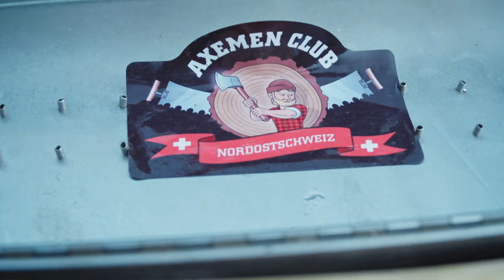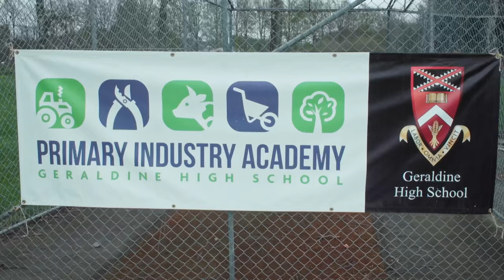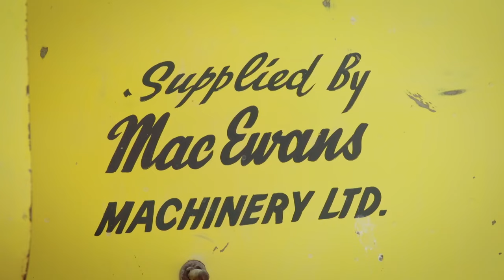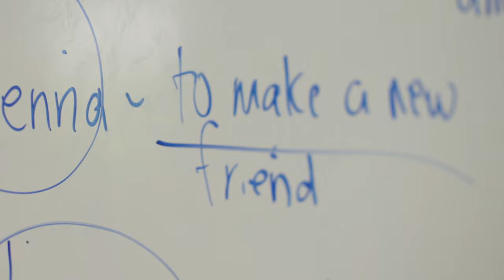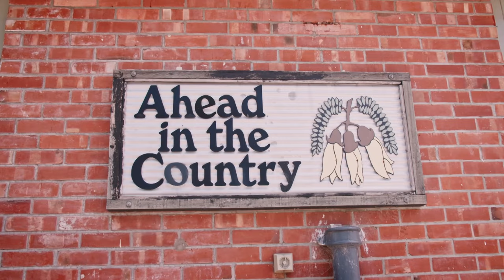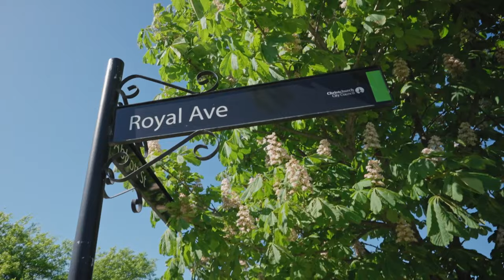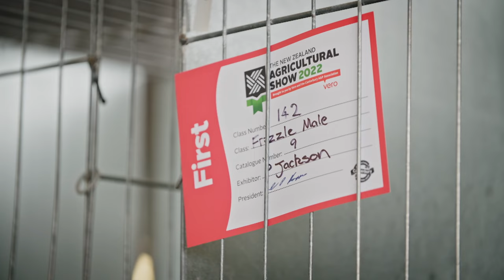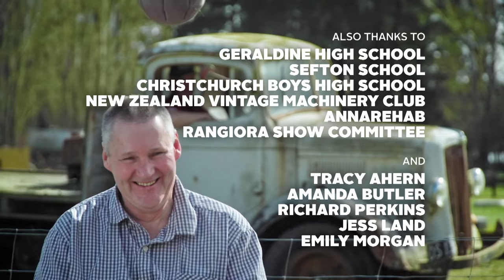NZ Agricultural Show 2022 TVNZ Special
You will laugh and cry as Ali Pugh and Tangaroa Walker follow the entertaining journey of aspiring New Zealand Agricultural Show ‘heroes’ as they prepare for November’s big Show - the biggest community event in New Zealand.